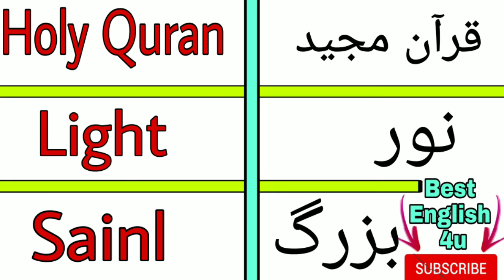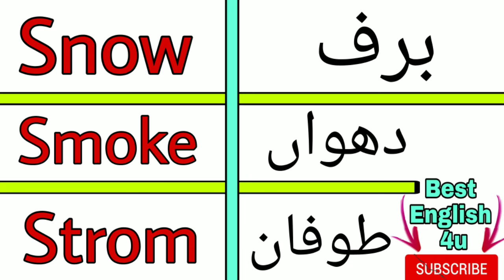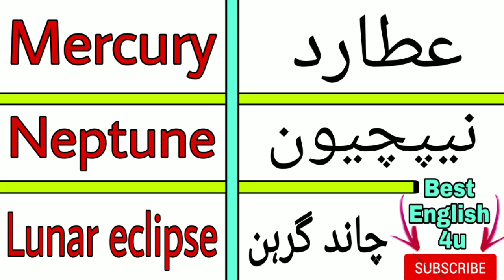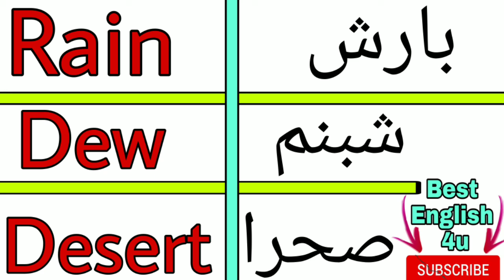Allah beautiful creation names in English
Allah creation names
SHERE THIS VIDEO ON FACEBOOK AND OTHER SOCIAL MEDIA SITE WITH YOUR FRIENDS TO HELP THEM LEARN ENGLISH.
COMMENT TO LET ME KNOW WHAT YOU THINK ABOUT MY VIDEO.